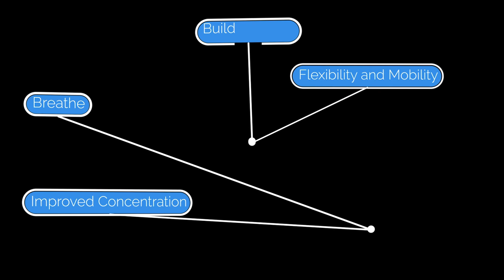Begin Your Transformation Today with Eight Treasures Yoga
Yoga and Meditation for Real Life